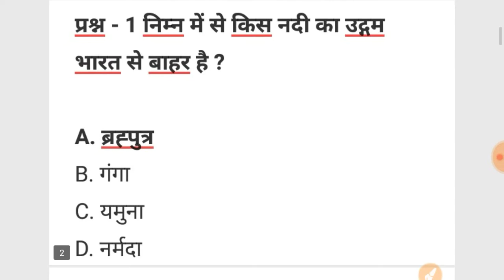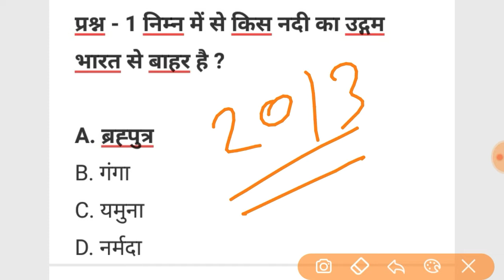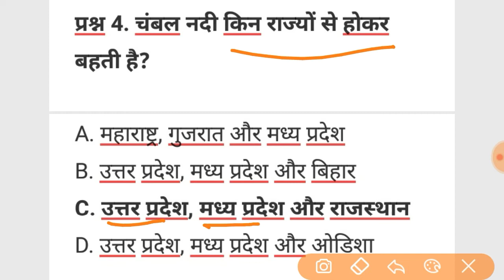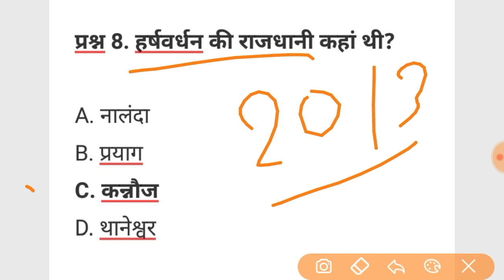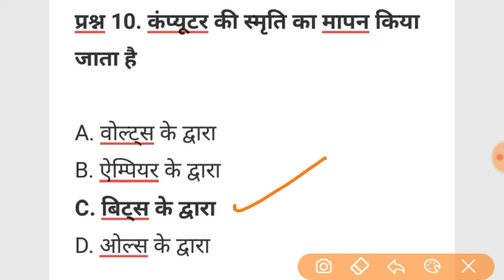UP POLICE / JAIL WARDEN VERY MOST IMPORTANT QUESTIONS (उत्तर प्रदेश पुलिस और जेल वार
PUBLIC CARRIER,Up police Latest news , up police latest news,